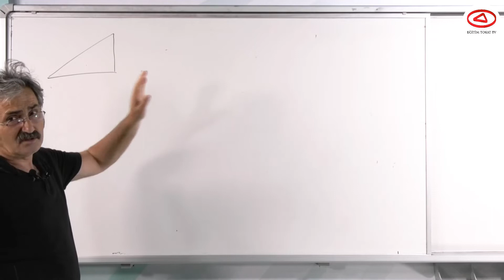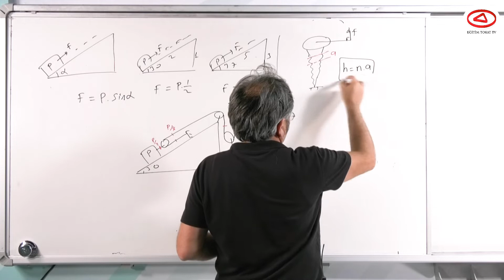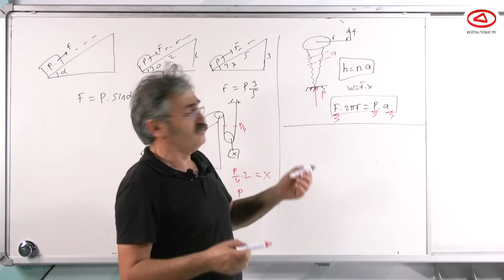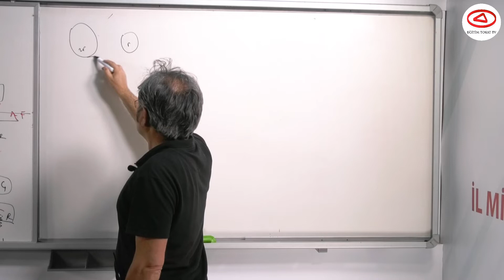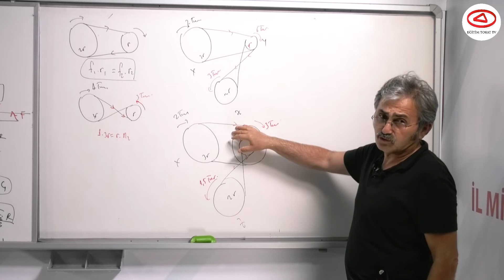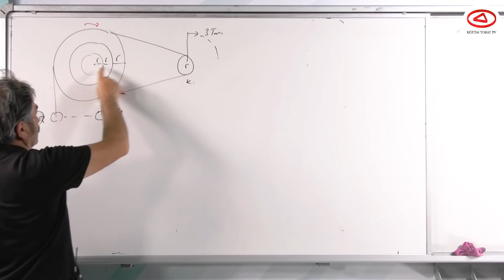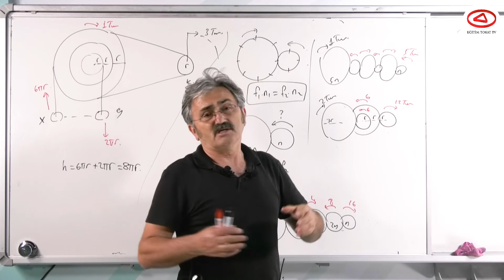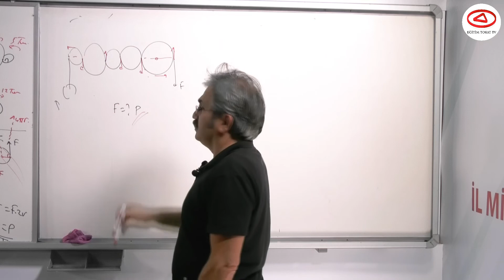EĞİTİM TOKAT TV - BASİT MAKİNALAR 2 - VİDEO 5